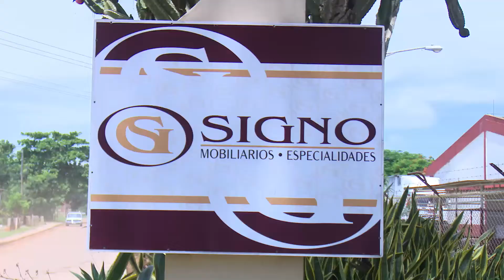Visita Salvador Valdés Mesa centros de interés económico en Mayabeque.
El Primer Vicepresidente de los Consejos de Estado y de Ministros Salvador Valdés Mesa, visitó varios centros de interés económico del  sur de la provincia de Mayabeque. Acompañado de la Miembro del Comité Central y Primera Secretaria del Partido en la provincia, Yanina de la Nuez Aclih , así como otros dirigentes del partido y el gobierno del joven territorio.